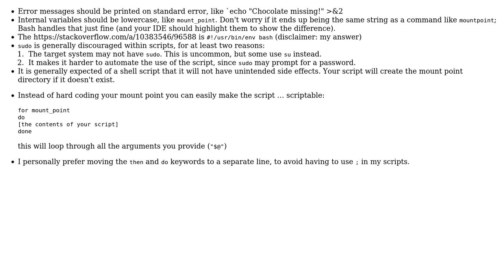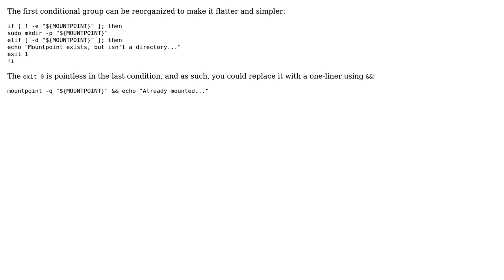Code Review: A shell script to mount a disk image file (2 Solutions!!)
Code Review: A shell script to mount a disk image file

With thanks & praise to God, and with thanks to the many people who have made this project possible! | Content (except music & images) licensed under CC BY-SA | Music | Images & others | With thanks to user Phrancis user l0b0 user janos user coder123 and the Stack Exchange Network Trademarks are property of their respective owners. You are responsible for your own actions.